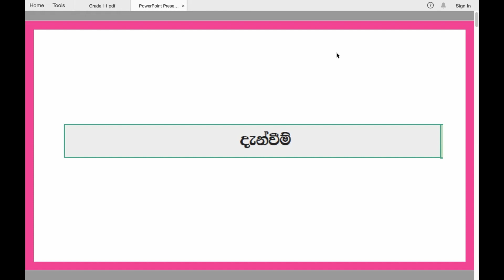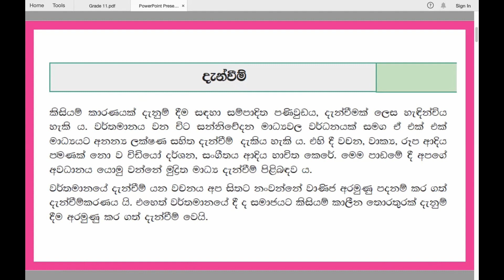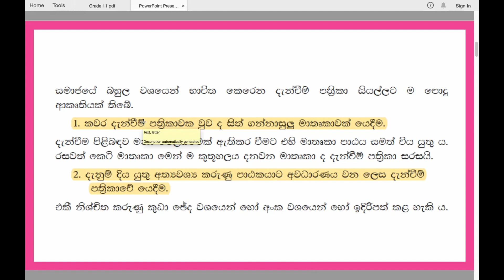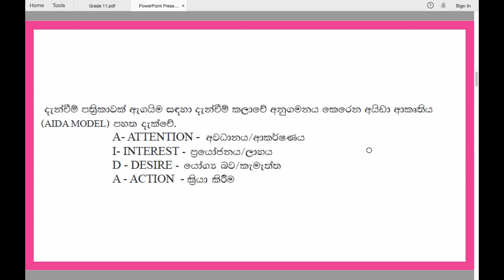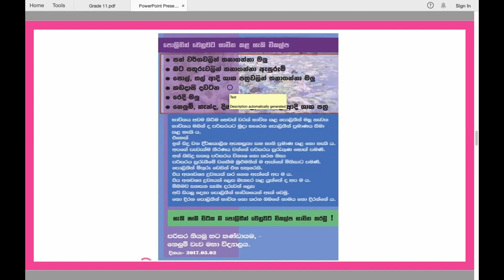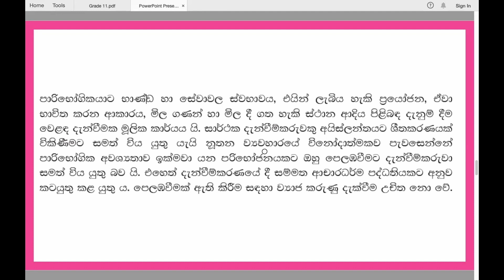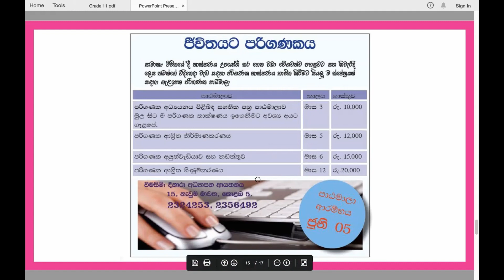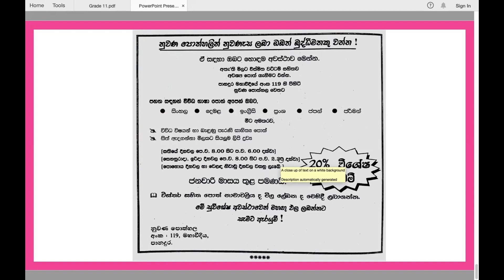Grade 11 සිංහල | ප්‍රයෝගික ලේඛන - දැන්වීම් | 2021 12 05 | Prayogika Lekana - Danveem